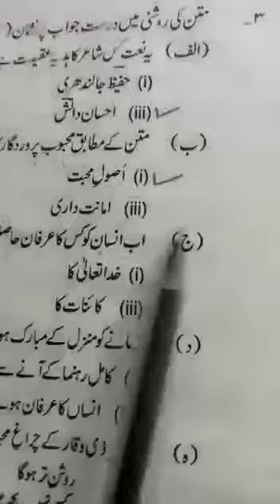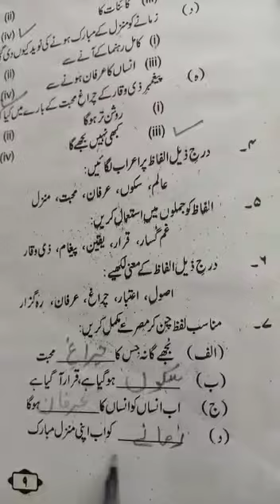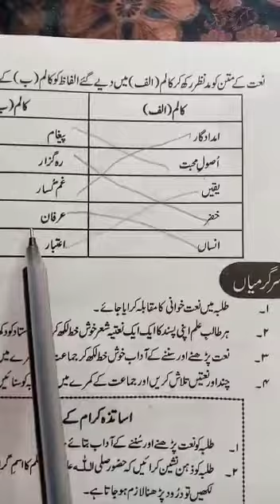CLASS X URDU PART 5 Topic : Naat Page no. : 7 to 10